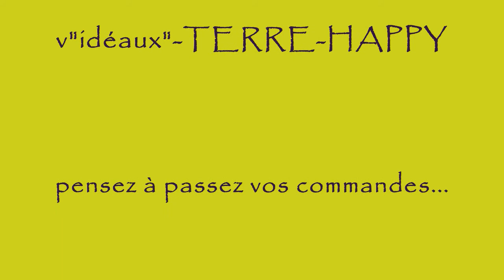Jeudi 10 avril 2008 Sculptures-Vivantes associées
Point de vue-Capitale_v"idéaux"-VR 2008*l'ART-MATTEUR
l'ART-MATTEUR
v"idéaux"-D@Rnu MèRick
v"idéaux"-TERRE-HAPPY
pensez à passer vos commandes...